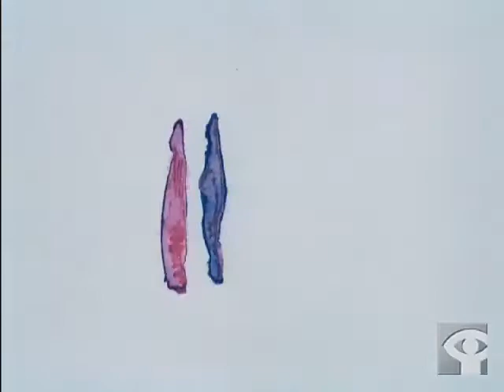En marchant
Court métrage d'animation sur la marche et ses plaisirs. Les couleurs en détrempe sont l'une des techniques impressionnantes utilisées dans ce film par Ryan Larkin. Pas de commentaires. Une trame sonore qui comble le silence.

Réalisé par Ryan Larkin - 1968 - 5 min

À propos de l’ONF : L’office national du film du Canada est un producteur et distributeur public de films. À travers nos documentaires, fictions et films d'animation, nous racontons le monde d'un point de vue canadien.